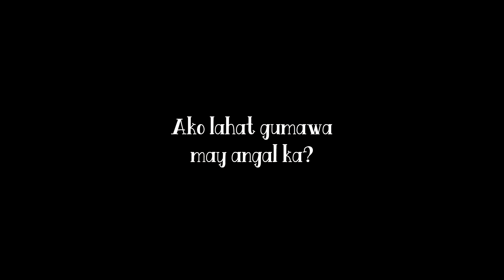Song Review : "I HATE FANCY"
New Video !
Try lang, Please be nice guys hahaha XD
Twice Fancy Song Review. I love twice. Mula nung kantang TT palang nila nakikinig na ko sa kanila so ginawa ko tong video na to.